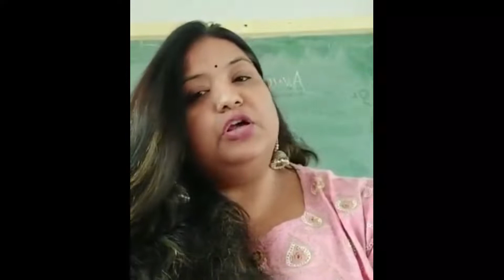रविवार सुकून की क्लास -साप्ताहिक आनलाइन कवि सम्मेलन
अब पढ़ाई नहीं रुकेगी के हमारे ऑनलाइन लर्निंग प्लेटफॉर्म पर आज रविवार को सुकून की क्लास में एक बेहतरीन काव्यमयी संध्या की प्रस्तुति की गई।
अब पढ़ाई नहीं रुकेगी के ऑनलाइन लर्निंग प्लेटफॉर्म पर आज रविवार को साप्ताहिक गीत संगीत कवि सम्मेलन के इसी बेहतरीन साहित्यिक कार्यक्रम का यह वीडियो आप को समर्पित है।
इस कार्यक्रम का नवाचार  एवं परिकल्पना प्रमोद श्रीवास्तव जी की है । आज के कार्यक्रम का संयोजन सलोनी क्षितिज रस्तोगी जी, मार्गदर्शन डॉ. संध्या जैन श्रुति का रहा है तथा कार्यक्रम समन्वयक आशुतोष तिवारी जी रहे हैं ।
इस काव्यमयी प्रस्तुति में शिक्षक काव्य दीप्ति मंच एवं देश के कई स्वनामधन्य  हस्ताक्षरों के गीत के आनंद से भरे रविवार से पुनः हमें प्राप्त हुई - सप्ताह के अन्य दिनों में कार्य करने की सकारात्मक ऊर्जा और साथ ही समाज को सकारात्मक संदेश भी।
 विद्यार्थियों में नवचेतना,संवेदना, समानुभूति,सृजन इत्यादि मानवीय गुणों के विकास के उद्देश्यों पर रविवार के इस सुकून के क्लास के साप्ताहिक कवि सम्मेलन एवं साहित्यिक पटल का ताना-बाना बुना गया था और आज लगातार कई महीनों से यह सृजन जारी है तथा सभी सुधि साहित्यकारों के उत्कृष्ट साहित्य साधना से उक्त समस्त उद्देश्यों की पूर्ति भी आसानी से होती दिख रही है।
शिक्षक काव्य दीप्ति मंच अपने रचनात्मक कार्यक्रम के द्वारा पूरे देश के ख्याति लब्ध साहित्यकारों से रूबरू कराने में अग्रगण्य है।
  ज्ञान आत्मा का विशिष्ट गुण है और सृजन विशिष्ट कला है सभ्यता के साथ भागने में सदैव संस्कृति की गति मंद रहती है किंतु आधुनिक युग की तकनीकी ने इस गति को और तीव्र कर दिया है ऑनलाइन सुकून की क्लास देश के विविध रचना धर्मिता का एक मंच शिक्षक काव्य दीप्ति मंच पर उपस्थित हो रचना पाठ करने की सुविधा ने सभी को एक दूसरे से मिलवा दिया ।
 हिंदी काव्य के समर्थकों ने देश काल और परिस्थिति के अनुकूल लोक चेतना के मूल तत्वों से परिचित कराया है। देश के वरिष्ठ साहित्यकारों में सृजन की कांति वान मणी मुक्ताओं से इस मंच को सजाया है ।
प्रमोद श्रीवास्तव जी  की परिकल्पना आज सुनहरे रंगों में उभर रही है ,साहित्य का समन्वित स्वरूप प्रस्तुत कर रही है ।
वास्तव में साहित्य वही है जिसमें समाज का हित निहित होता है ।
आज के संयोजन में कई जिलों व कई प्रदेशों के विलक्षण साहित्यकारों को आमंत्रित किया था । इन सभी साहित्यकारों ने अपनी उत्कृष्ट रचना से जहां हम सबको गुदगुदाया,वहीं समाज को एक बेहतरीन संदेश देकर एक उत्कृष्ट भविष्य की कल्पना की ।
अब पढ़ाई नहीं रुकेगी के अंतर्गत सुकून की क्लास के आज के ऐसे समस्त गौरवशाली साहित्यकार इस प्रकार रहे –
नवाचार एवं परिकल्पना आदरणीय प्रमोद श्रीवास्तव,
मार्गदर्शन आदरणीया संध्या जैन,
कार्यक्रम समन्वय आशुतोष तिवारी और कार्यक्रम संयोजना सलोनी क्षितिज रस्तोगी जी द्वारा रची गई ।

आज के साप्ताहिक कार्यक्रम में शामिल किए गए सम्मानित कवि, गीतकार, गजलकार हैं व काव्य पाठ का क्रम
इस प्रकार रहा है-

सरस्वती वंदना- सलोनी क्षितिज रस्तोगी जी,जयपुर,राजस्थान
1. जीनस कँवर जी,जयपुर,राजस्थान
2  दयावती चारण जी जालोर,राजस्थान
3 मान कँवर "मैना"  जी,भवानीपुरा सीकर,राजस्थान
4 सीमा लोहिया जी झुंझुनू,राजस्थान
5  संध्या बक्शी  जी जयपुर,राजस्थान
6  अंजना मनोज गर्ग जी कोटा,राजस्थान
7 डॉ समृद्धि शर्मा  जी जयपुर,राजस्थान